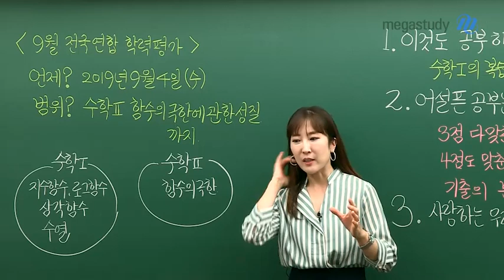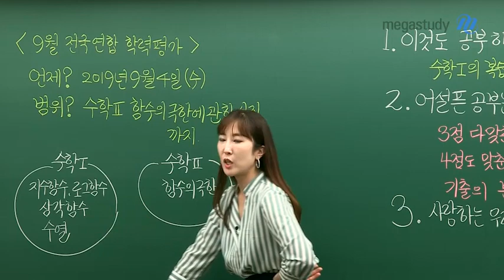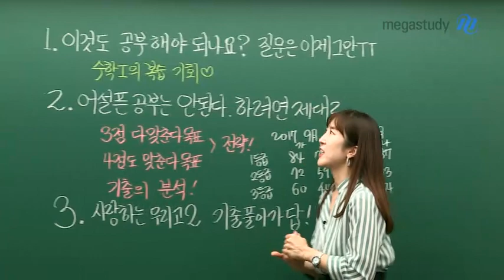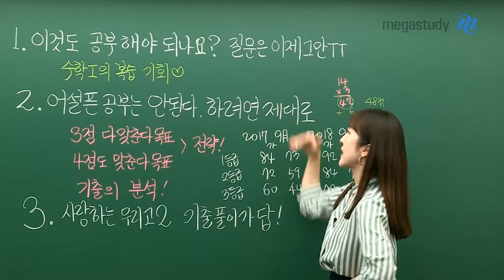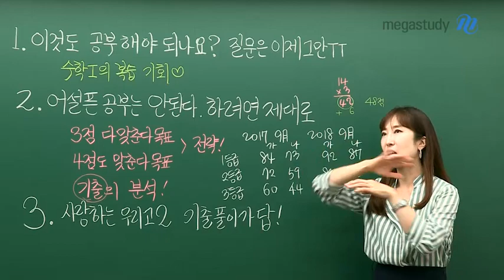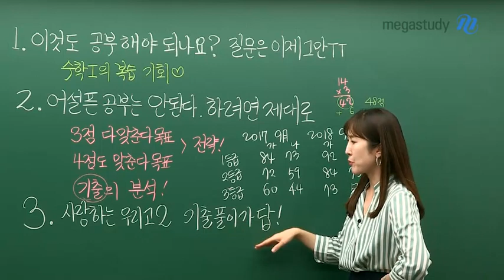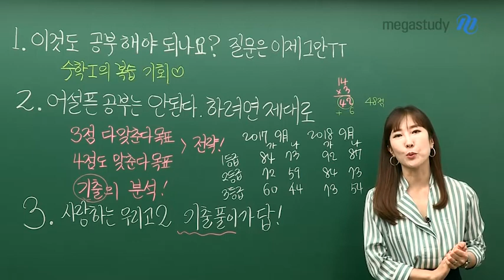[메가스터디] 수학 남혜영 쌤 - ◇고2◇ 9월학평을 대비하는 자세♡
여름방학을 얼마나 알차게 보냈는지
실력점검을 해볼 수 있는 중요한 시험!
"9월 학력평가"

어떤 방법, 어떤 마음가짐으로 공부해야 할까?

① 의미 없는 질문은 그만! just do it! → 수학I 복습의 기회

② 이왕 하는거 제.대.로. 준비하자! → 4점 문항까지 올킬이 목표

③ 정답은 단 하나, 기출 분석! → 출제 패턴 파악의 Key

혜영쌤이랑 꼼꼼하게 준비해서 9월학평 제대로 뿌셔봅시다:)